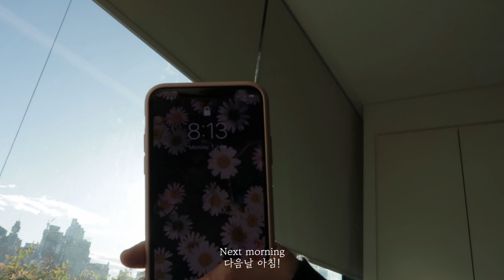VLOG | 시드니대 로스쿨생의 쇼핑 브이로그, Shopping Vlog, Nike, Polo, Bondi Junction, Online shopping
저는 주중에 열심히 일과 공부를 하고 나면
주말에 항상 저를 위한 선물을 꼭 해줘야하는
안좋은 버릇이 생겼답니다 ㅎ
약속이 없어서 맨날 혼자 쇼핑다니는데
이번에는 영상을 찍어봤어요

Hi everyone!
This is a vlog of me going shopping, unboxing online shopping deliveries etc.
You can obviously see that I've been shopping a lot lately haha